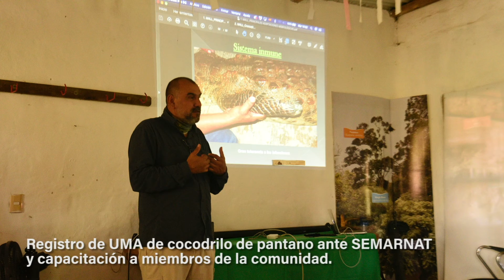Proteger y usar sustentablemente los manglares V - Fondo Ambiental Veracruzano 2020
Los manglares brindan una gran variedad de servicios ambientales que mejoran la calida de vida de toda la humanidad. El sitio RAMSAR Sistema Lagunar de Alvarado Veracruz, alberga 14,000 hectáreas de manglares que proporcionan servicios ambientales y recursos estratégicos para el golfo de México. Desafortunadamente hoy en día el deterioro y la pérdida de estos ecosistemas es alarmante. Las amenazas como los incendios, el cambio de uso de suelo para la ganadería, la contaminación del agua y la sobre explotación pesquera ponen en riesgo a todas las funciones y los servicios que nos otorgan.

El proyecto "Proteger y usar sustentablemente los manglares V" ejecutado por Pronatura Veracruz A.C. propone una estrategia de adaptación basada en ecosistemas para aumentar la capacidad adaptativa del ecosistema y las comunidades humanas.
Responsable del proyecto: Biól. Flor Gabriela Vázquez Corzas
Guión: Biól. Flor Gabriela Vázquez Corzas
Edición: Lic. Virginia Adonay Hernández Martínez